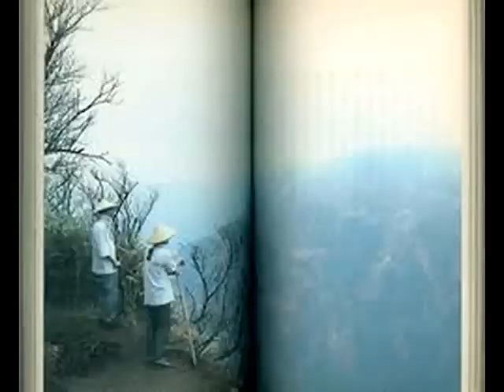サウンドクリエイターズ・ファイル 細野晴臣 （ゲスト 中沢新一） 2